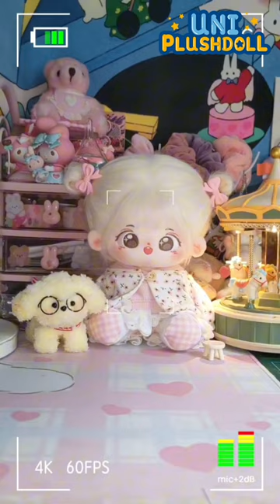Cotton plush doll Unboxing, make up.